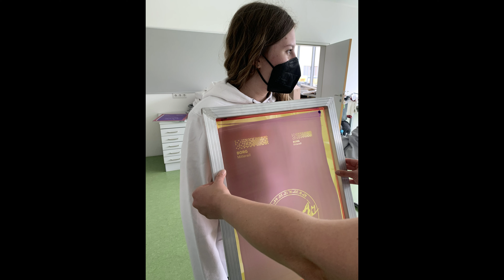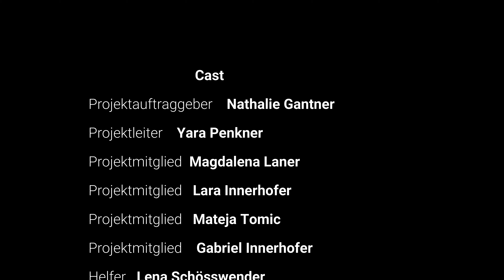Projekt BORG Pullover fertig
Die Projektgruppe der 6a hat in Zusammenarbeit mit der Kreativwerkstatt der 6. Klasse  die neuen BORGPULLOVER gestaltet und bedruckt. Design und Grafik: Rebekka Kleinheinz 7a und Magdalena Laner 6a. Kamera und Schnitt: Celina Stöckl und Lisa Erhold, 6a)
BORG Mittersill